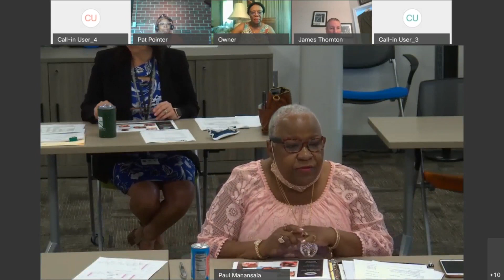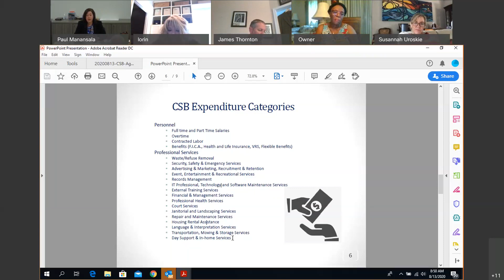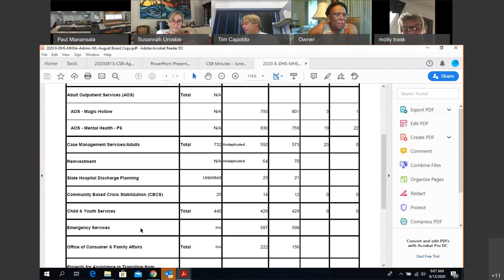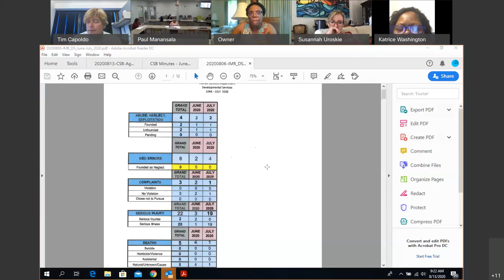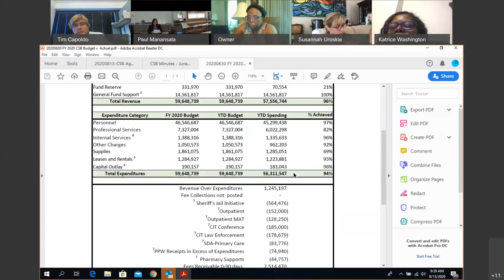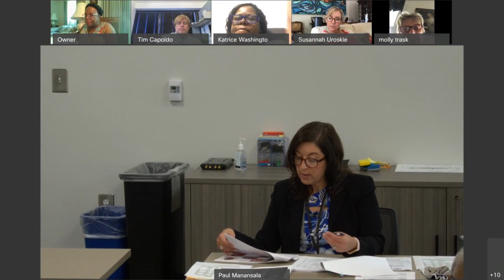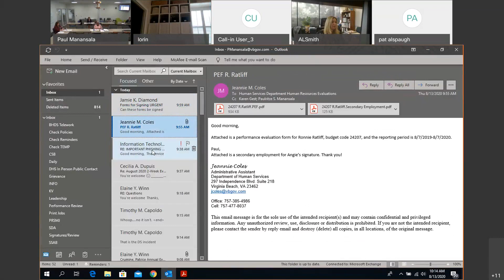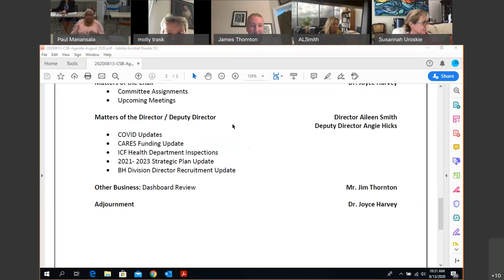Virginia Beach Community Services Board – August 13, 2020